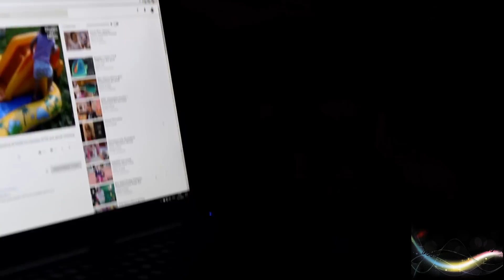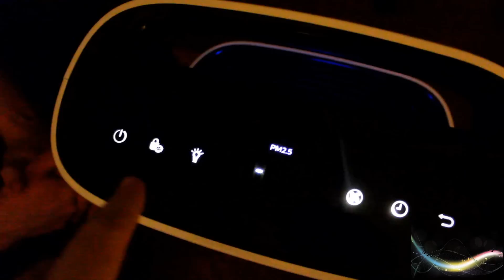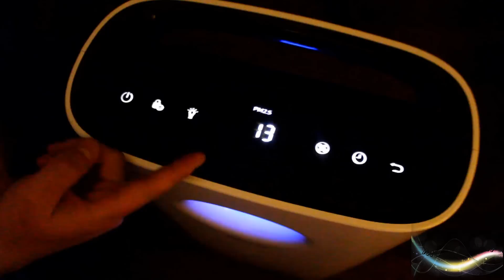ВЛОГ: Пока сестра в саду, много Кати , муж вещает и учусь рисовать песком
Всем привет! Меня зовут Марина и у меня две замечательные дочки: Настена 01.06.11 и Катюша 22.12.14 !!! Живем в Санкт-Петербурге, мне 29 лет !